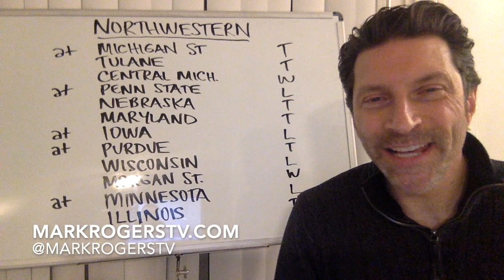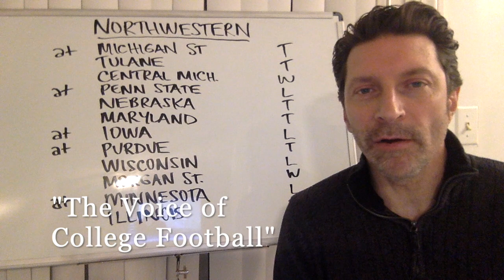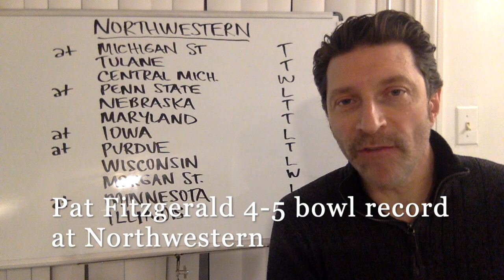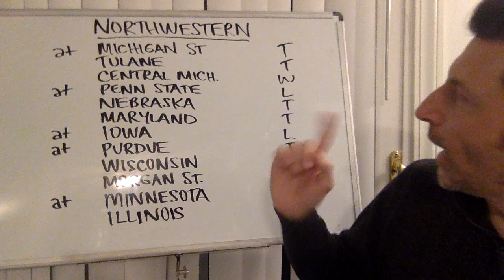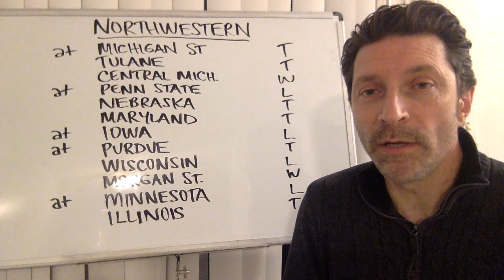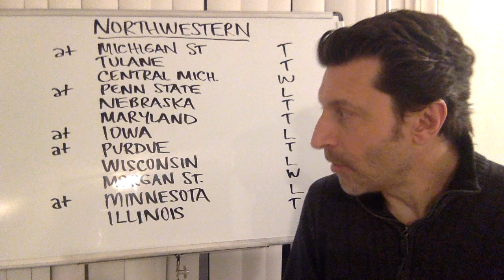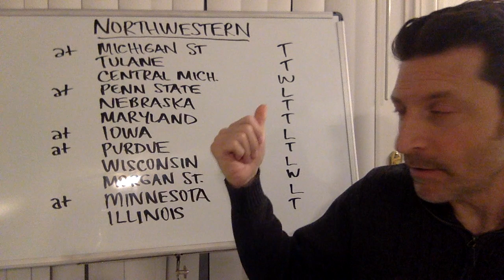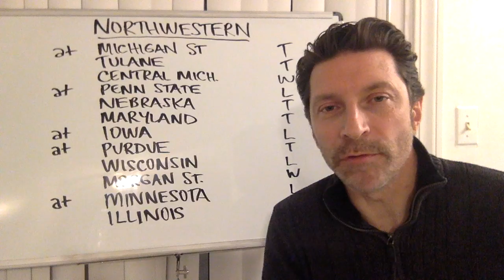BOUNCE BACK? / Northwestern Wildcats 2020 RECORD PROJECTION & SCHEDULE PREVIEW